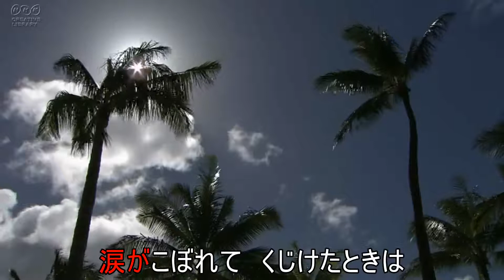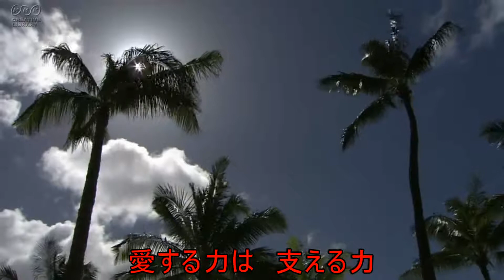いのちの限り（カラオケ）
オリジナル歌手：天童よしみ　作詞：荒木とよひさ　作曲：水森英夫
歌唱参照